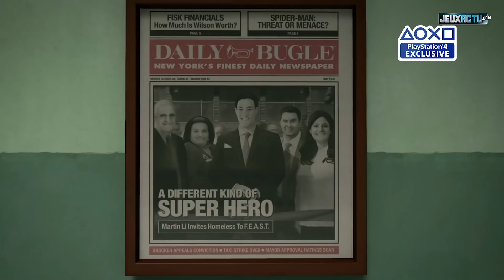PGW : tout ce qu’il faut retenir de la Conférence Sony PlayStation !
Une conférence française meilleure que celle de l'E3 ? On vous dit tout !

PGW : tout ce qu’il faut retenir de la Conférence Sony PlayStation ! (Paris Games Week 2017)